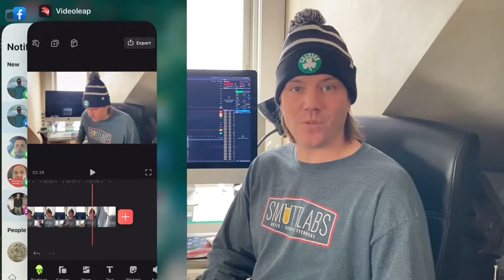WSB Reaction, Portfolio Update + 3 HOT STOCKS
My quick take on the current market volatility with GameStop and others. Update on my portfolio. Three stocks that are heating up. Waitr Holdings, Rocket Companies, and Sundial Growers.

Join Robinhood with my link and we'll both get a free stock 🤝

You must deposit $100 along with creating your account to receive free stock(s).